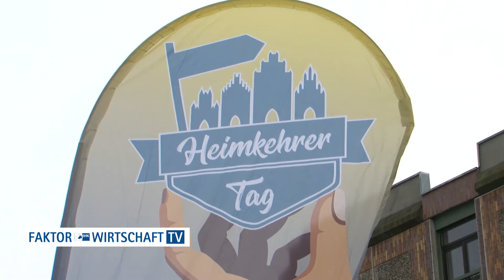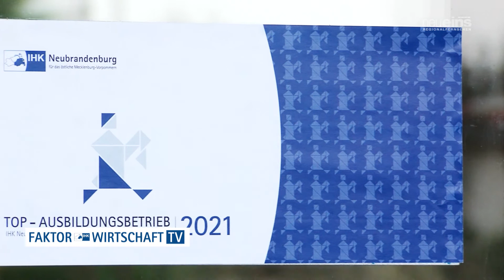Faktor Wirtschaft TV (08/2020)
Neuigkeiten aus der IHK-Region östliches Mecklenburg-Vorpommern